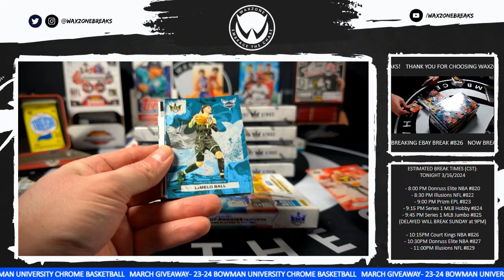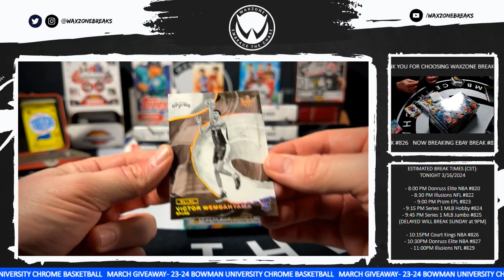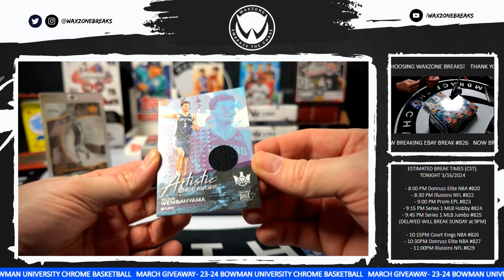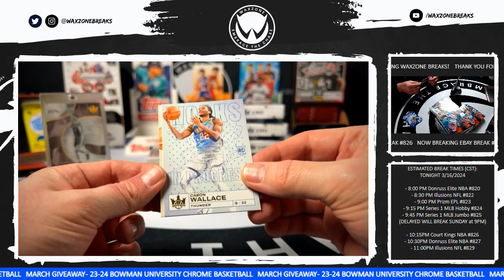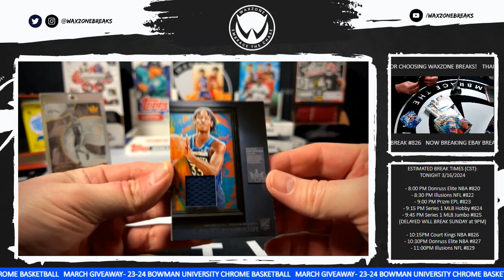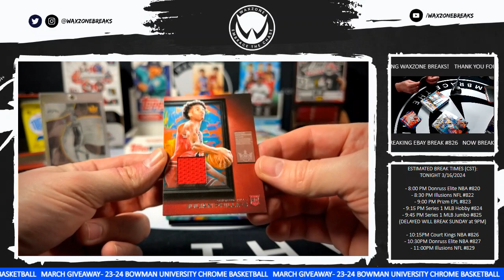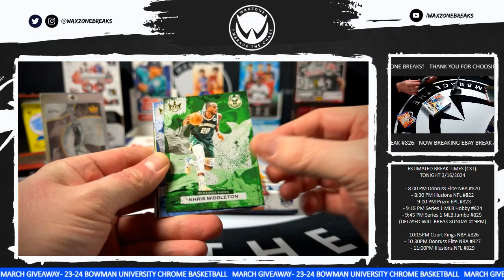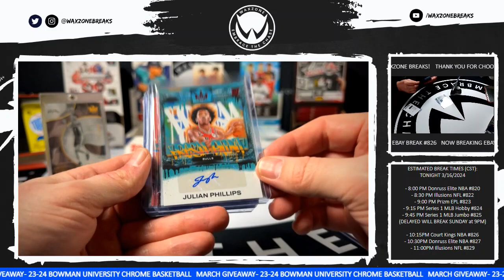3/16/2024 (23-24) Panini Court Kings NBA 8 Box Break #826